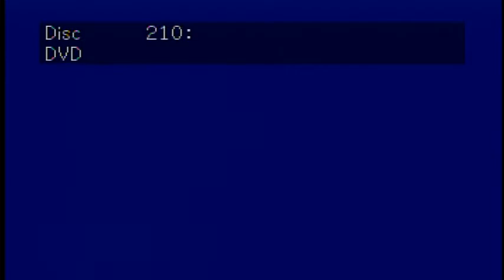Laurel Focus: Fidos For Freedom August 2014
Laurel TV went to the Open House for Fidos for Freedom to learn a bit more about this wonderful organization. Watch and see all that they do for Laurel and beyond.